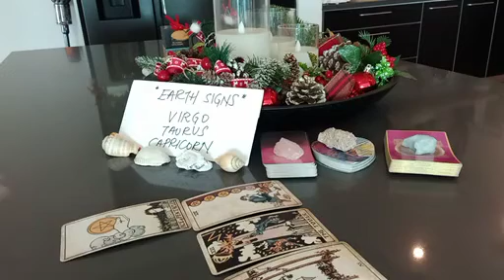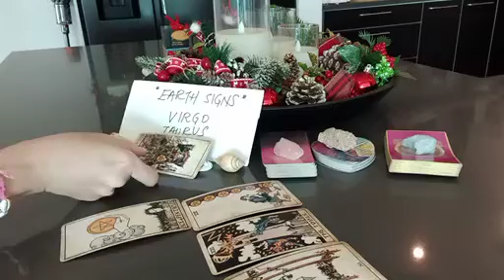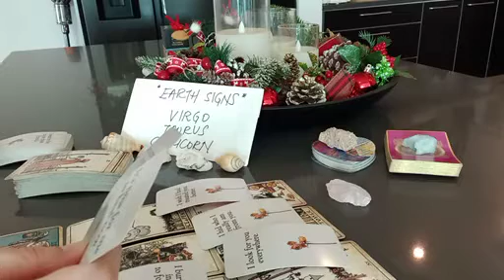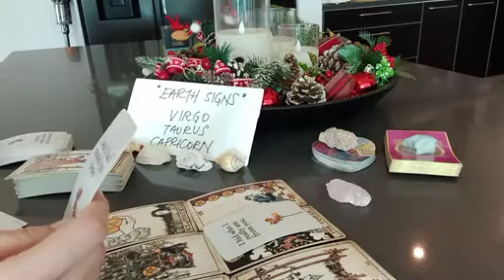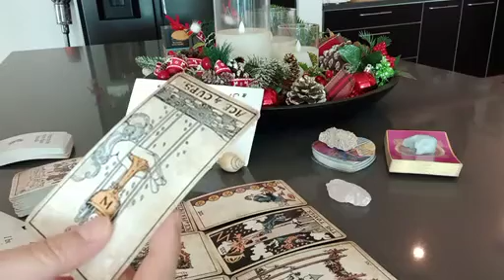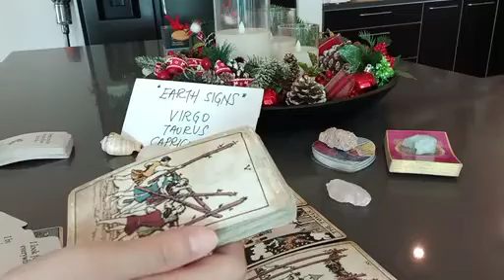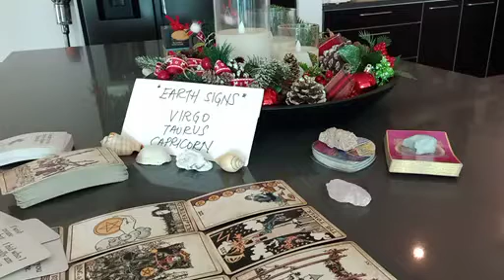CAPRICORN 🤯 THEY'RE THINKING HEAVILY ABOUT U NOW BECAUSE 💭 DECEMBER 2022 LOVE MONEY TAROT GUIDE